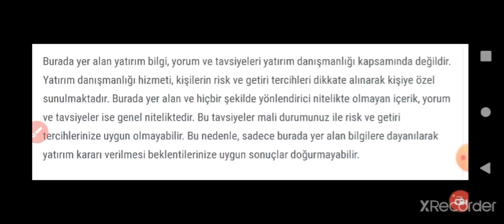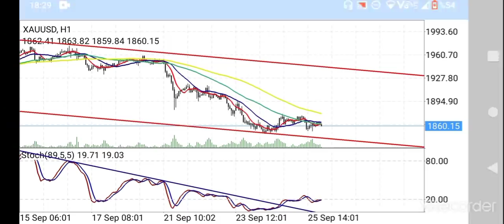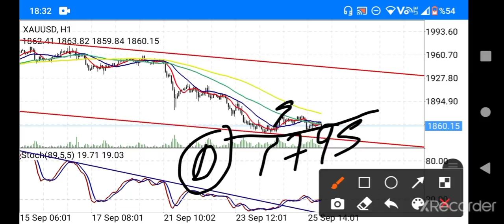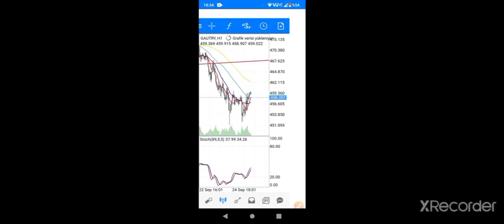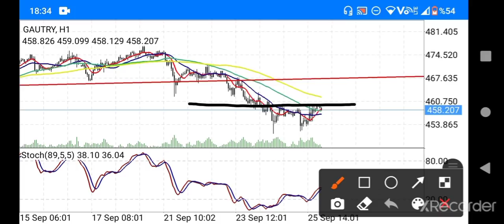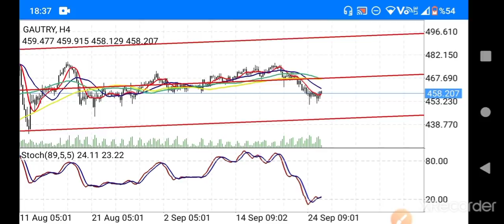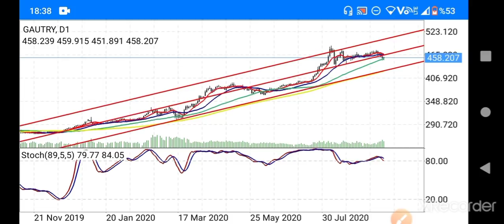Altın yatırımı olanlar için en kritik seviye neresi? Gram altın yorumları - Ons altın yorum. CANLI